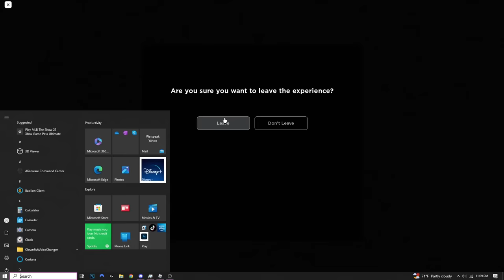4 Idiots Locked In An Asylum | Roblox Requiem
Hey y'all! Me and the boys are back and today we're playing
Requiem

future content ahead!

Also let me know if I should keep using this headset mic or switch back to my old mic

Also join our Roblox Group!